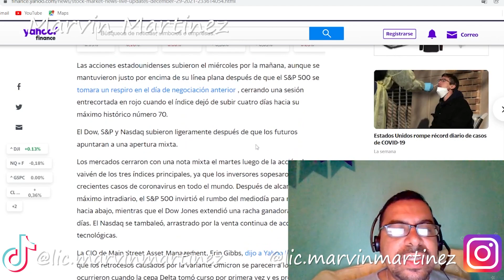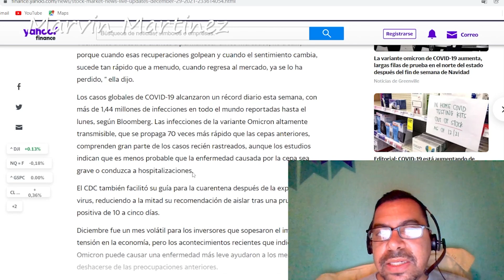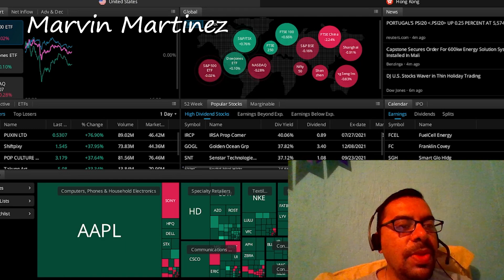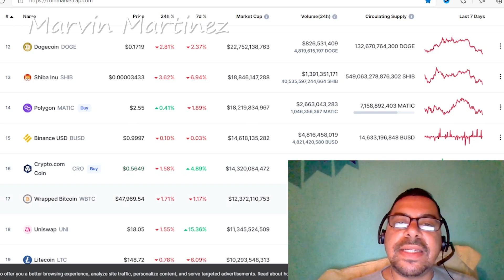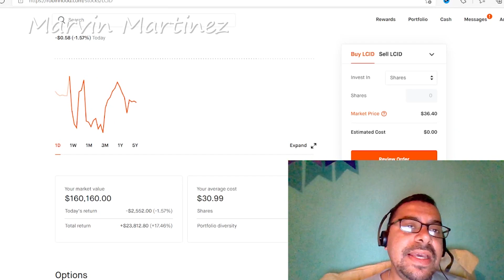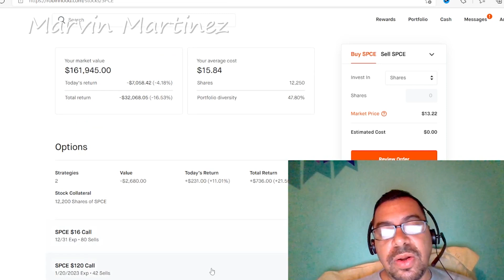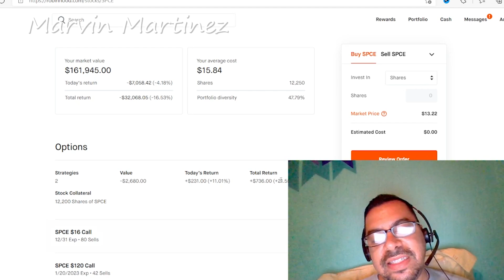Apertura de Mercado que esta pasando con la bolsa de valores virgin galactic tesla apple shiba inu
Este Videos vamos hablar sobre la Apertura de Mercado vamos a monitoriar las acciones mas conocidas como Amc, shiba inu, Dogecoin, Bitcoin, Lucid Motors, Tesla y entre muchas mas

Este Videos vamos hablar sobre la Apertura de Mercado vamos a monitoriar las acciones mas conocidas como Amc, shiba inu, Dogecoin, Bitcoin, Lucid Motors, Tesla y entre muchas mas, vamos hablar sobre noticias que estan pasando que pueda afectar el mundo financiero y tambien noticias que puedan afectar la bolsa de valores, con todias de criptomonedas, de shiba inu, dogecoin, amc, lucid motors, tesla y entre otras reconocidas, tambien demuestro mi porfolio y cresimientos que tengo en ellos

⏱️TIMESTAMPS⏱️
0:00 Intro

Video by
Hadasa's, InC